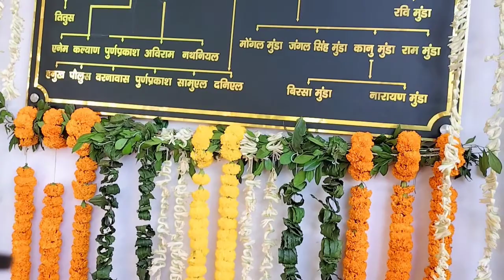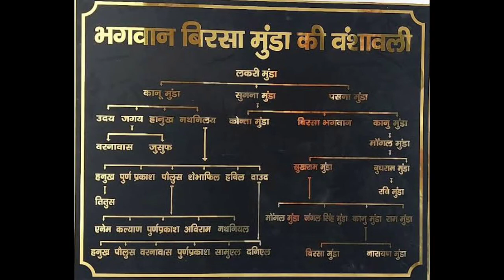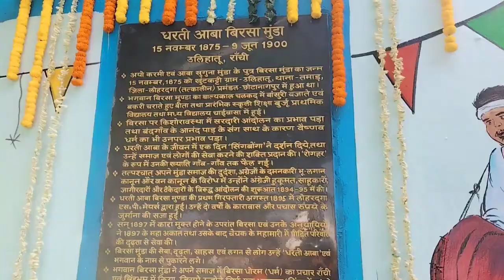Birsa munda jyanti || जन्मस्थल उलिहतु में || राष्ट्रपति द्रोपती मुर्मू || bittu bedia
दोस्तों स्वागत है मेरा youtube channel

B2 Bedia Vlogs

यह सीन बिरसा मुंडा के गांव का है
यहां पर मुख्यमंत्री हेमंत सोरेन आ रहे है।
तो उसी को देखने केलिए हम यहां पर आए हुआ है।
यहां पर राष्ट्रपति द्रोपति मुर्मू आ रही है।
और बिरसा मुंडा के परिवार से मिलेंगे। रांची एयरपोर्ट से हेलीकॉप्टर से सीधा बिरसा मुंडा के गांव आ गई।
मुख्यमंत्री हेमंत सोरेन यहां आ कर कुछ शिलान्यास समारोह का उदघाटन करेंगे।

your query
द्रोपती मुर्मू